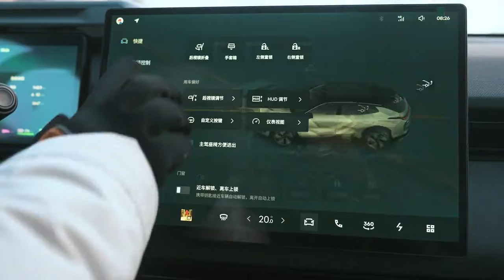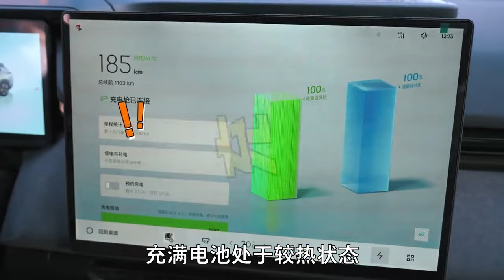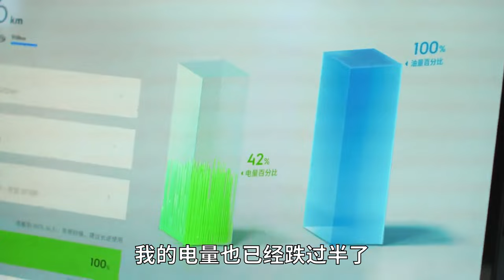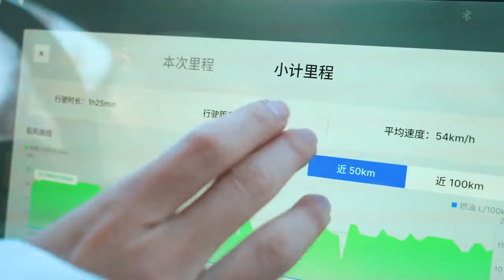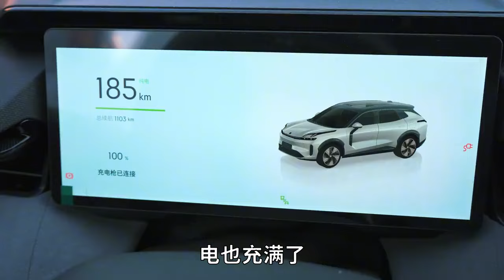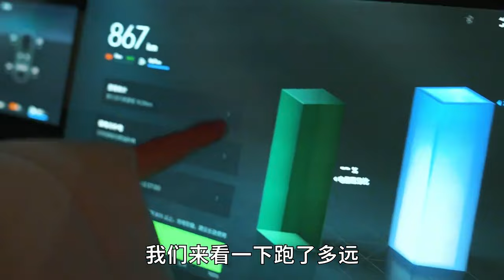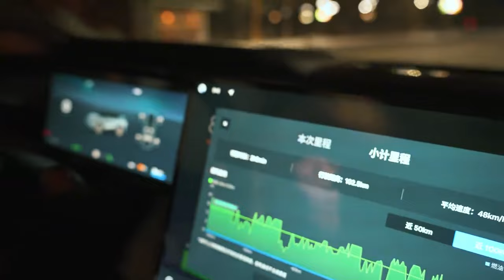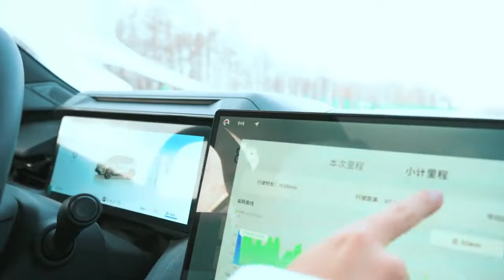零下40度实测！这才是新能源车冬季真实续航